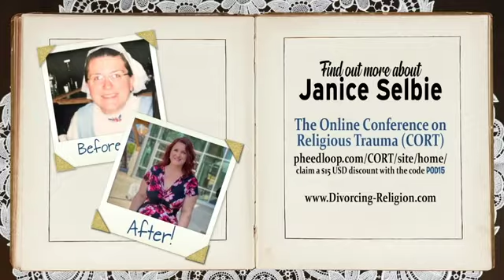What Lay People Can Do To Support Recovery | Secular Sexuality 08.18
Secular Sexuality 08.18 for May 6, 2021 with Christy Powell, Nate Smith and Janice Selbie.

Call the show every Thursday 7:00-8:30pm Central: 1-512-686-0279

WHAT IS THE SECULAR SEXUALITY?

Secular Sexuality is a weekly call-in show live from Austin, Texas every Thursday at 7pm CT. We talk about sex from a secular perspective. Sex and sexuality are natural to all living creatures, but religion takes this and twists it into something awful and to be ashamed of.

Acceptance, education, and fun is what we strive for. We lay the intersection of sex and religion (and occasionally ourselves) bare, openly and honestly. We discuss a wide range of topics each week, removing the shame and reclaiming what has been natural to us all along. Secular Sexuality is produced by the Atheist Community of Austin.

NOTES

Secular Sexuality was created by sex coach Dr. Darrel Ray, author of “Sex & God”. He is a founder and active contributor the Secular Therapist Project and the Recovering From Religion Foundation.

Christy (he/him) is an LPC Intern, supervised by Jennifer Buffalo, MA, LPC-S, LMFT at Luminary Counseling. He’s a counselor and educator with a focus on gender and sexuality, kinky and poly relationships and healing from religious shame and judgement. Learn more about Christy and his work: instagram- @ValenceCounseling

"Secular Sexuality" is a trademark of the ACA.